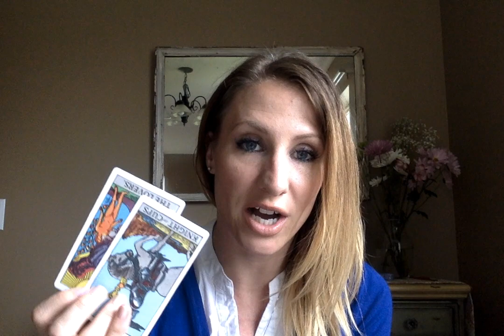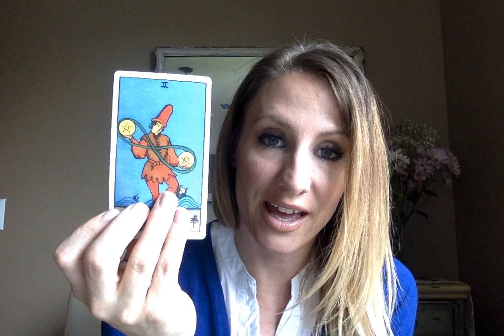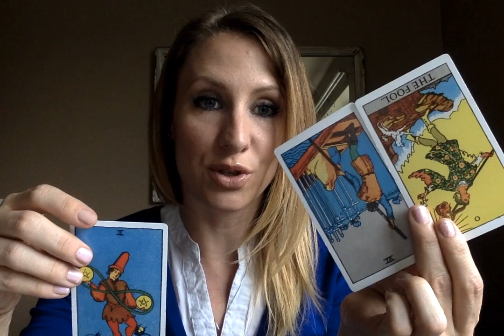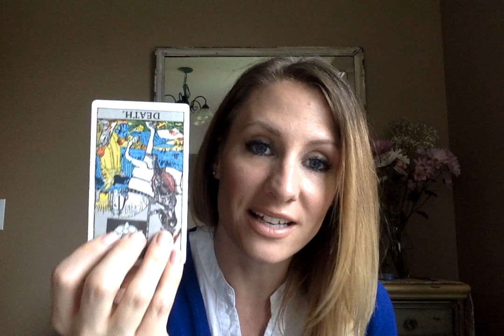Cancer Love, Career, Home, Money General Tarot Reading 5/15- 6/15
Career, finance, home, and single love and couple love energies for Cancer are addressed in this reading.

If you want to get the most out of your readings, check out the video about rising and moon signs too! If you're specifically concerned about your love life, check out your partner or potential partner's sun and moon signs for insight as to where they stand and what they are going through :)